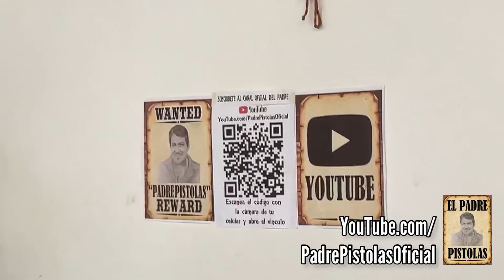El PADRE PISTOLAS andaba un poco desanimado y la gente lo levantó con su cariño 😃